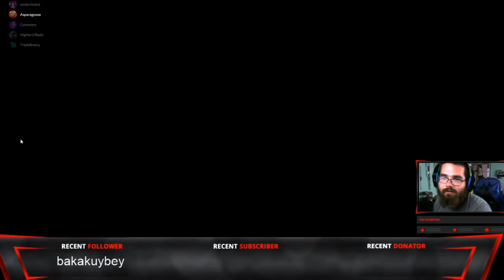One Noob Huntress vs A Twitch SWF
One day Otz Darva was randomly in my recommended and I decided to watch him. Dead by Daylight seemed fun, so I bought it during the summer sale but hadn't played it until a few days ago. I ran into a Twitch SWF and we had some fun, their twitches are linked below.

Songs:
TMNT IV - Sewer Surfin' - 90's Boogie (remix)
Yousuke Yasui - YO-KAI Disco [MEIKAI ARRANGE VERSION]